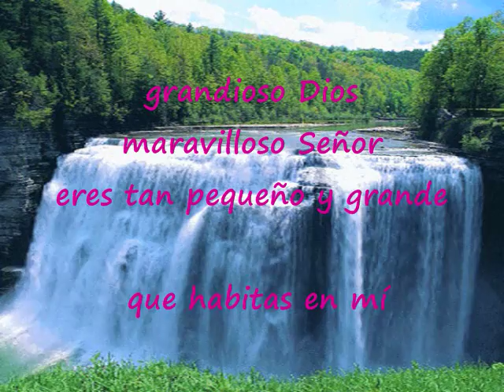Admirable Eres Poderoso Dios